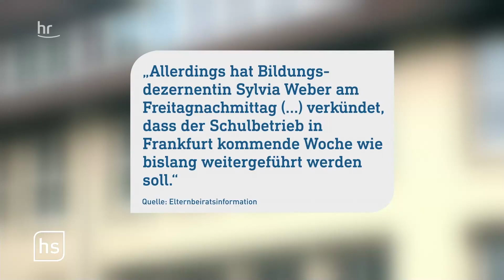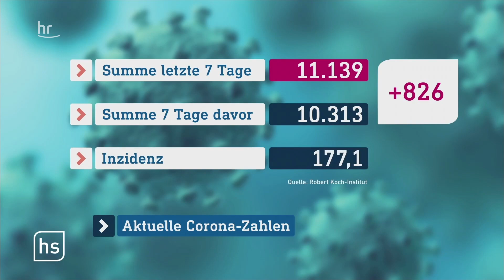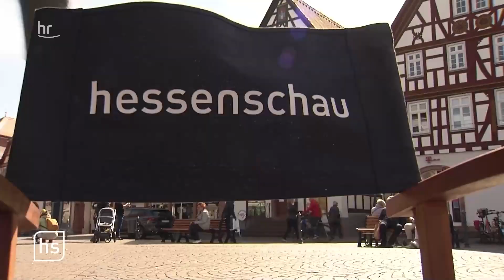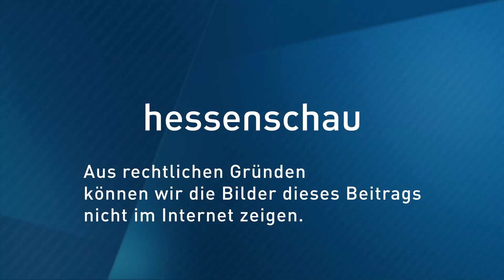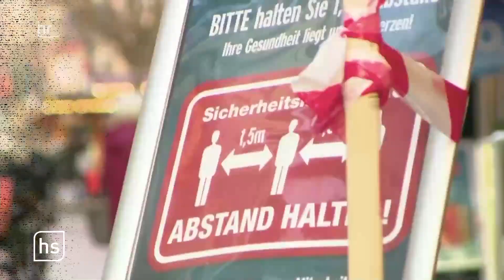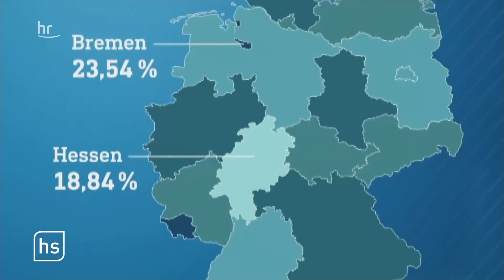hessenschau vom 25.04.2021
00:00 Themenübersicher
01:09 Schulchaos in Frankfurt wegen Bundesnotbremse
02:49 Frankfurter Bildungsdezernentin im Interview
09:26 Volle Covid-Normalstationen in Hessen
12:07 Fragwürdig: Wie geht es Ihnen nach einem Jahr Corona?
16:01 Die Kirschbäume blühen
23:40 Schön blöd - der satirische Wochenrückblick